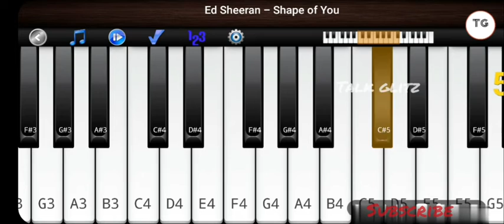Despacito mix shape of you on keyboard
We are doing a mix music of depacito and shape of you

.  Support us